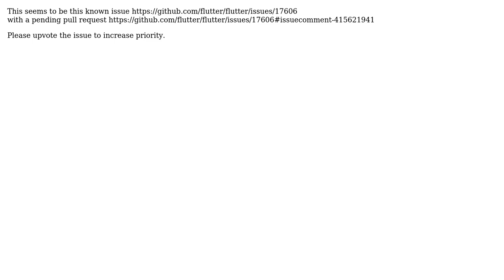Flutter Firebase Storage video gets rotated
With thanks & praise to God, and with thanks to the many people who have made this project possible! | Content (except music & images) licensed under CC BY-SA | Music | Images & others | With thanks to user Gunter Zochbauer user Daibaku and the Stack Exchange Network Trademarks are property of their respective owners. You are responsible for your own actions.